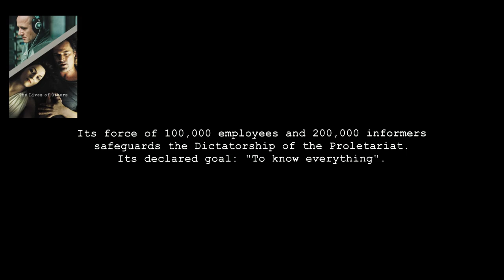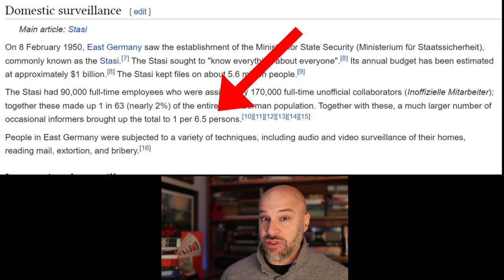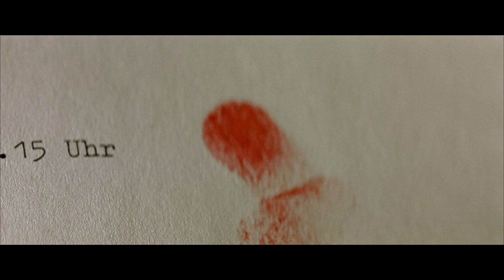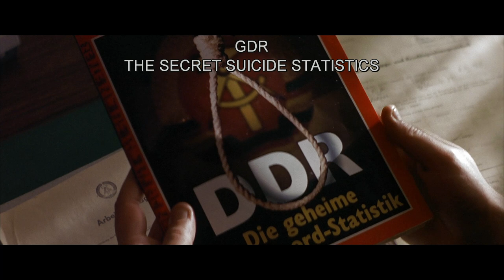The Lives of Others -- What Makes This Movie Great? (Episode 145)